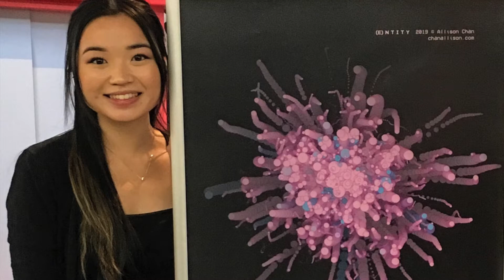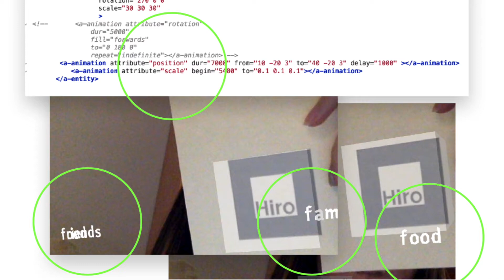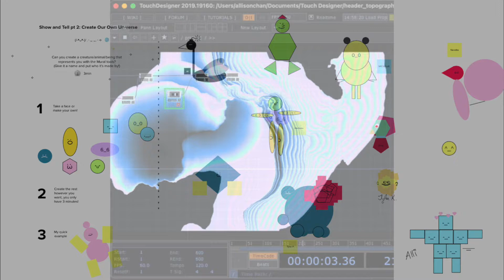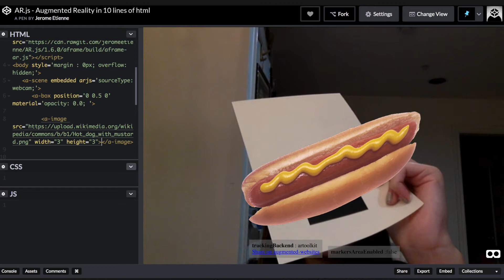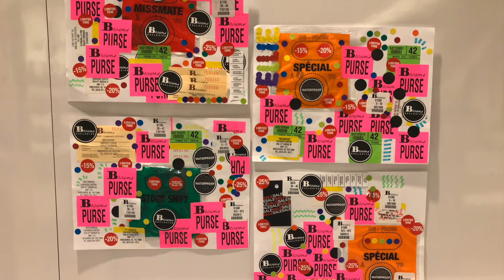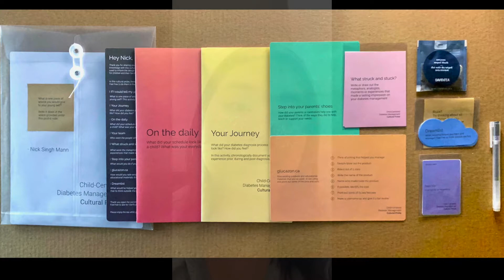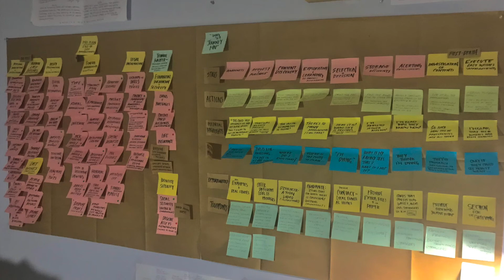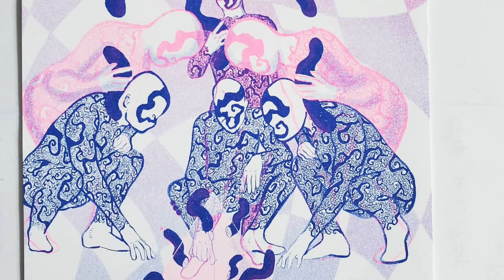Opus Visual Podcast: Living A Creative Life with Emily Carr University of Art + Design Graduates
In this conversation with creatives, dive into the creative lives of four Emily Carr University of Art & Design graduates. Discover their creative journeys and what led them to a career in the arts.

Featuring Alison Chan, Kirk Gower, Michelle Chan, Zandi Dandizette.